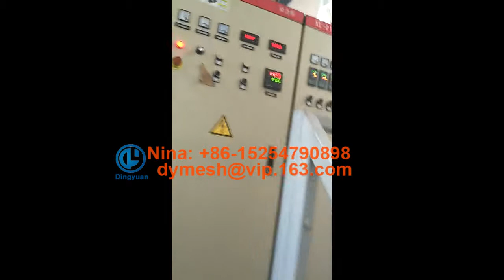Plastic ostracean bag machine from dingyuan machinery +86-15254790898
plastic ostracean bag making machine from Dingyuan company
Dingyuan machine factory is professional in different kinds of plastic net machine, have very advanced technology and many patents in this fields, the products can widely used in geonet, breeding, decoration, garden fence, landscaping, safety warning fence and so on.

plastic ostracean bag making machine. plastic square mesh without slitting, use as a sleeve in aquaculture, e.g raise oysters. the video is in our customer factory, machine running over one years.

Best Regards
Nina
Dingyuan machinery Co.,Ltd.